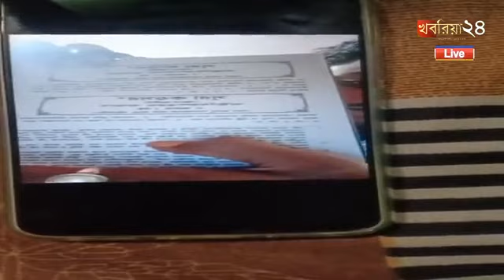মুখ্যমন্ত্রী সম্পর্কে কুরুচিকর ভিডিও, গ্রেপ্তার যুবক